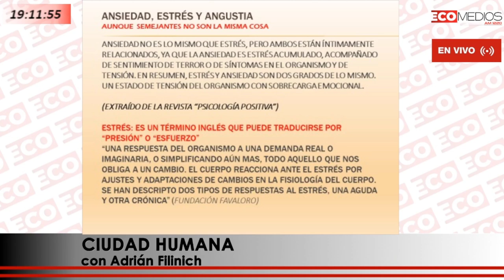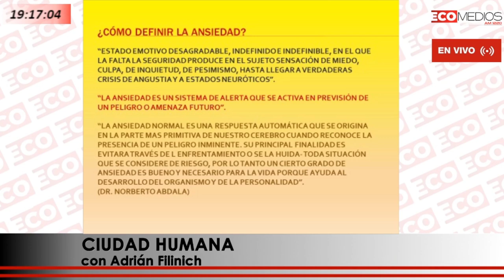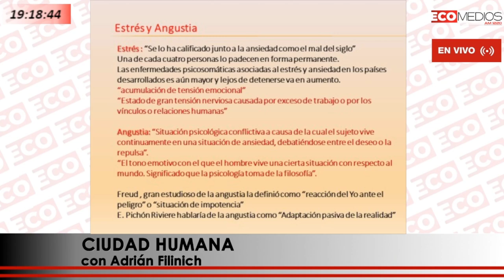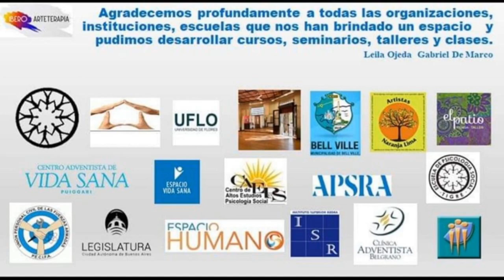Leila Ojeda y Gabriel de Marco de Ibero Arte Ciudad Humana